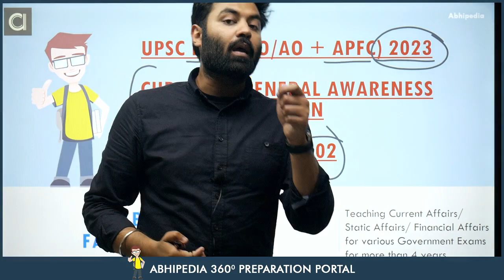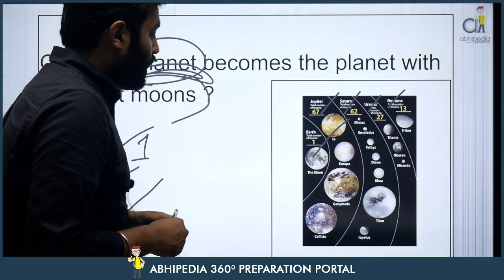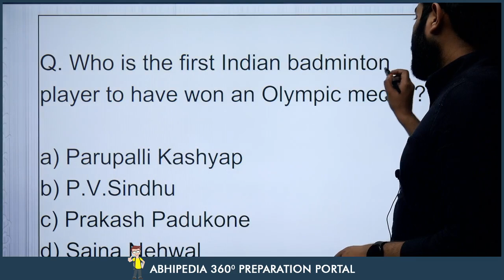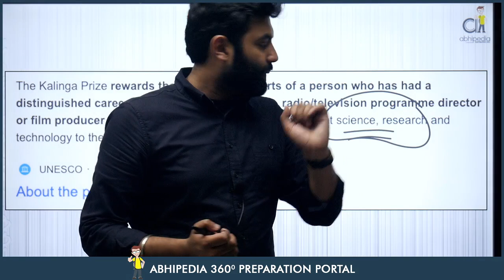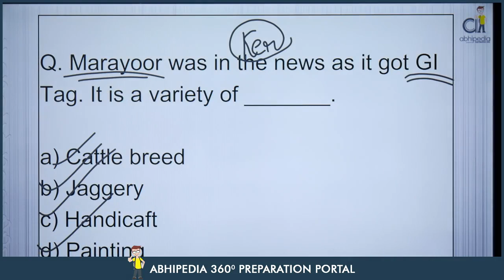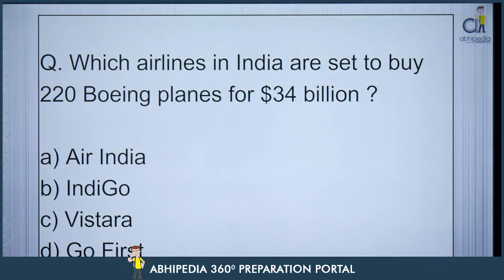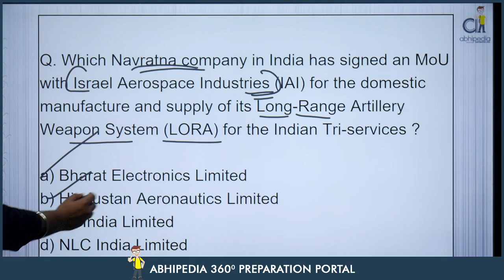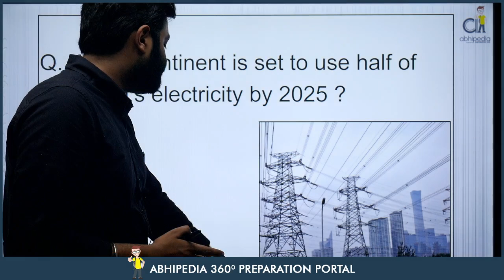UPSC EPFO Exam 2023 | Current Affairs | Practice Session -2 | EO/AO | APFC | By Abhinav Sir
UPSC EPFO Exam 2023 | Current Affairs | Practice Session -3  | EO/AO | APFC | By Abhinav Sir